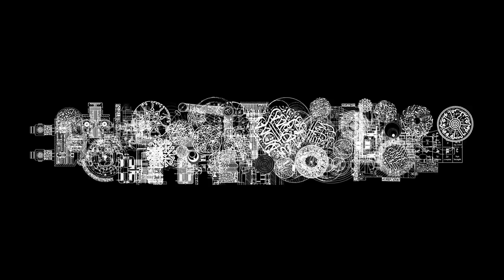Modern Times, a history of the machine (extract from)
"Modern Times is a video showing a large and complex white geometric composition against a black background, with numerous motifs of various shapes moving among intertwined lines. A soundtrack with the sound of running motors brings rhythm to the evolution of this endlessly changing graphic composition. The video was projected for several artistic exhibits, as well as on the walls of buildings."